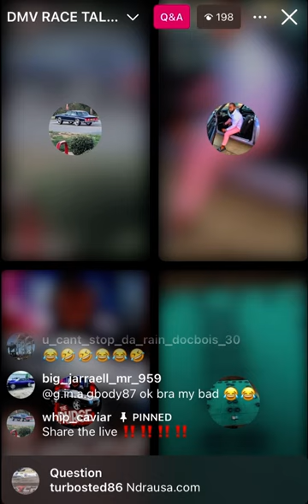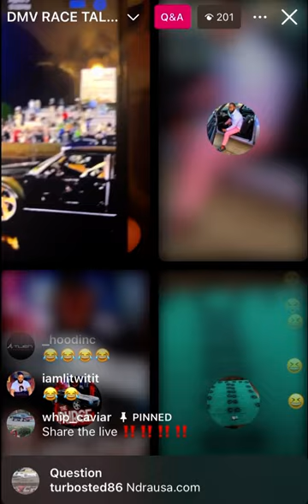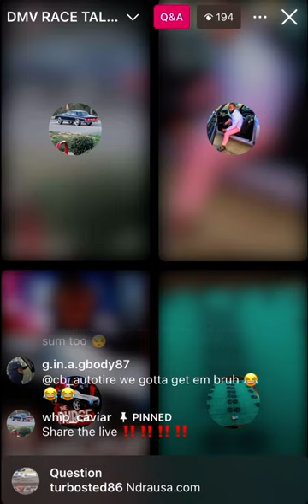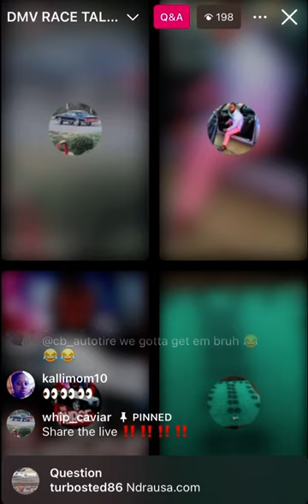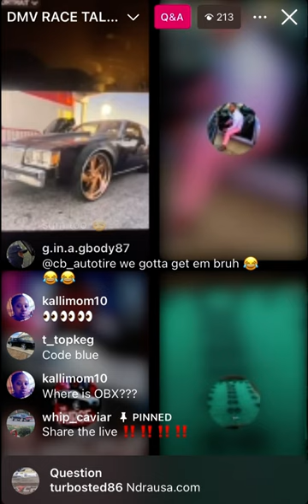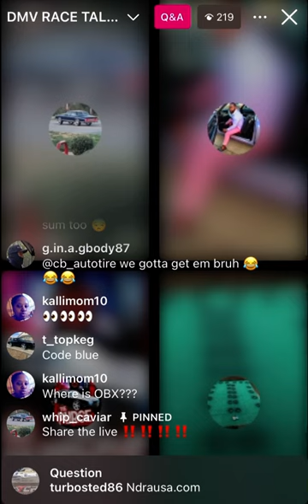The Big Lock in 🥶🥶🌎🌎￼@GreenArrowSolutionsLLC